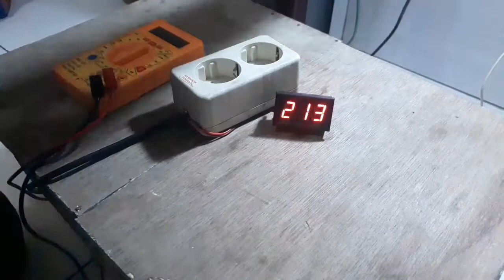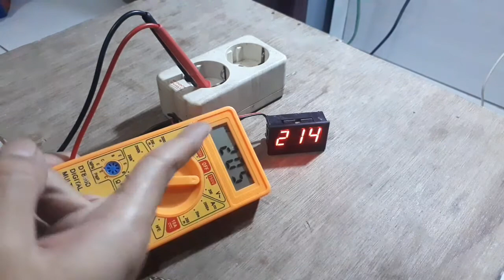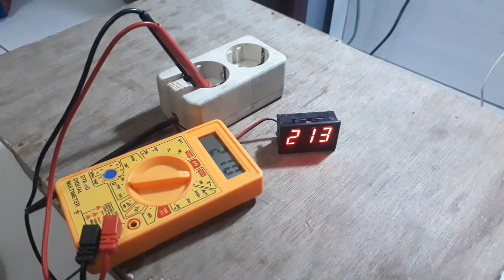Cara Pasang Voltmeter Ac Digital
assalamualaikum, Alhamdulillah di video ini akan menjelaskan cara pasang voltmeter ac digital, cara pasang voltmeter analog atau cara pasang voltmeter digital di motor atau yang lain nya, prinsip nya sama saja yah. Untuk Tips dan cara pasang voltmeter bisa anda simal divideo ini yah

Jangan lupa Istigfar dan Shalawat hari ini ^_^ Shallawllahu ala muhammad ^_^